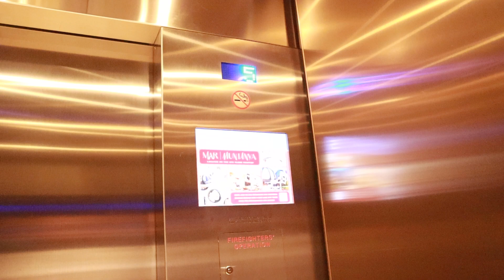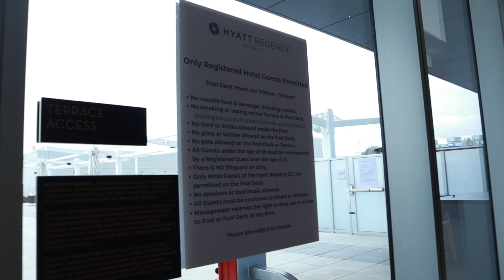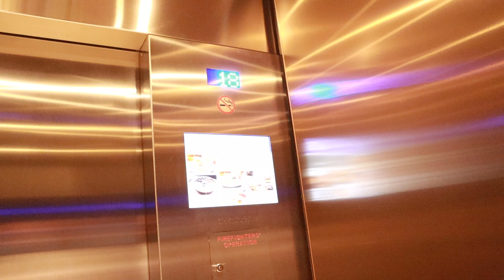Hyatt Regency Salt Lake City Room View